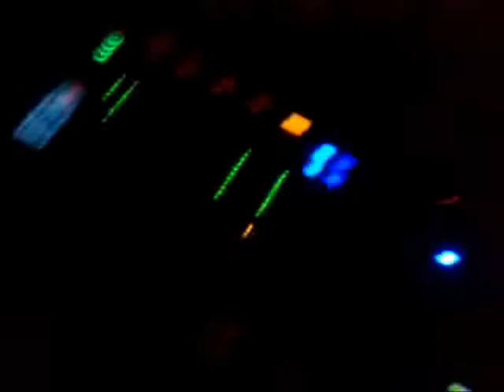11-13.04.2008 Weekend z Hobsonem u Jarosa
Prze maga długa impreza :D Pozdro dla PSYHOLI z Bydzi ;P